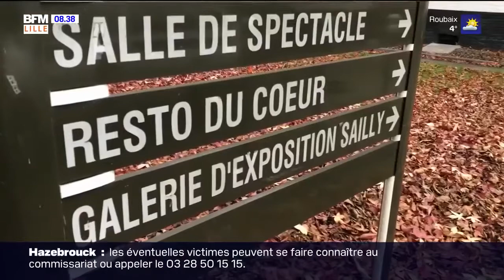Hauts-de-France: la collecte de la Banque alimentaire dans les supermarchés se poursuit ce week-end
La collecte nationale de trois jours a démarré vendredi et se poursuit tout au long du week-end. En raison de la crise sanitaire, la Banque alimentaire a dû s'adapter et propose aux clients de subventionner des coupons repas à destination des plus démunis.